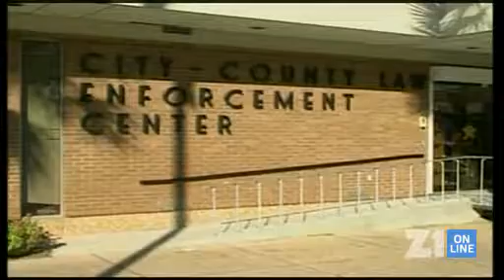Chlapec se dočkal místo koledy smrtelné rány z AK-47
Zastávka pro sladkosti se stala v USA osudnou pro 12letého chlapce, který se s rodinou vracel z halloweenské party. Z vnitřku domu ho kalašnikovem zastřelil 22letý muž. Ten postřelil i jeho otce a mladšího bratra.